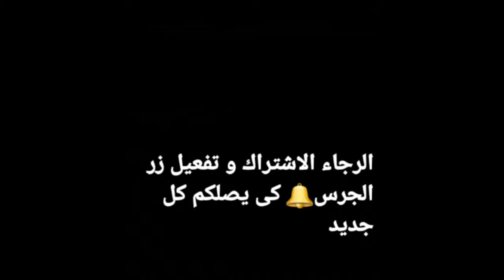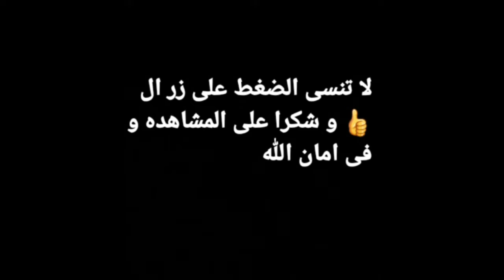عصافير و ببغاوات الزينه 🦜❤